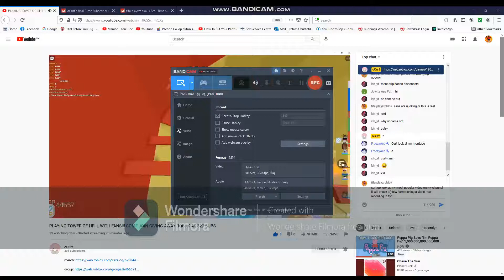oCurt this video is for you and your fans